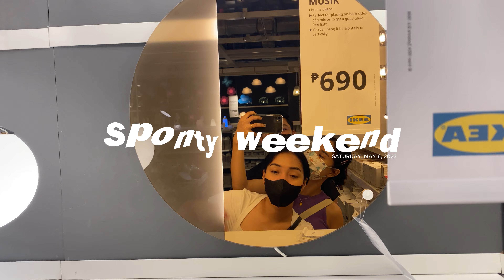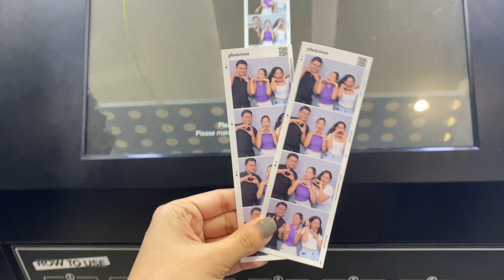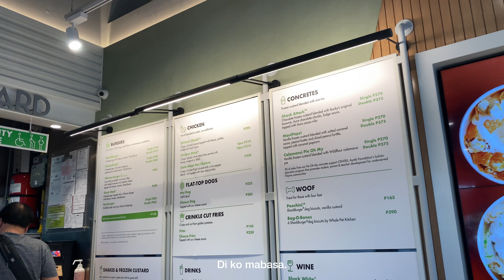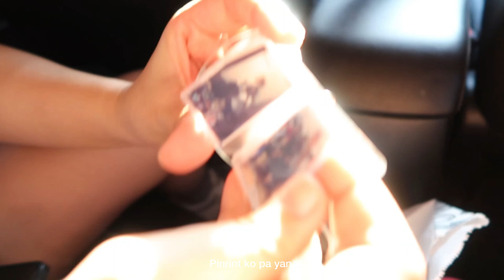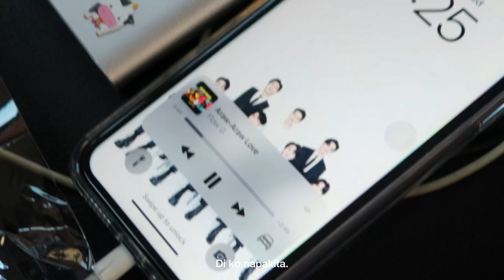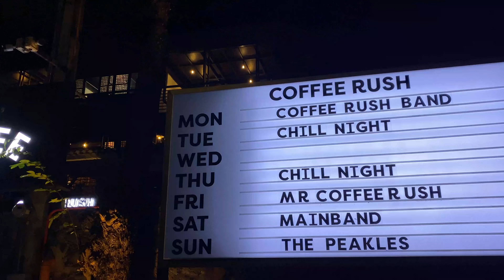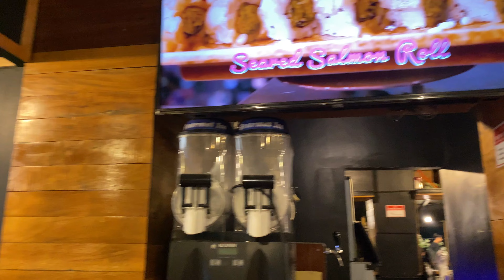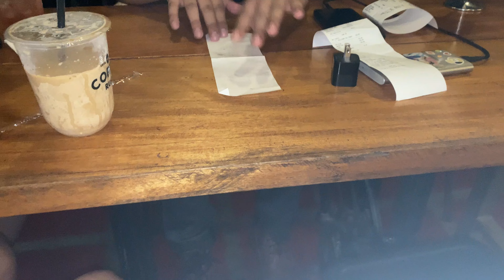A DAY IN MY LIFE 📁 Weekend with Friends, Went to Ikea, Photo Booth, & Sponty Trip to Rizal *ੈ✩‧₊˚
Minimize or maximize volume if needed ･ᴗ･

♡ EQUIPMENT ♡
✿ Camera: iPhone 11 & Canon Powershot G7x Mark II

[Most of the song I use in my videos are copyright-free, please support the artist(s) by listening to their music! ･ᴗ･]